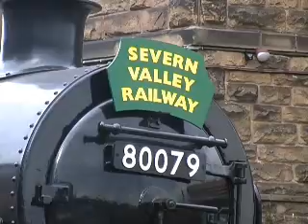SVR 'Engine House Exhibits'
The Engine House at Highley was completed back in 2007 although the storm damage delayed the opening and the installation of the exhibits. The current locos on display are 7325, 80079, 600 Gordon, 4930 Hagley Hall, 47383 and 1000 Midland Compound (courtesy of the NRM). 48773 and 1501 will be installed in the near future. The locos were towed by diesels from Kidderminster to Highley by D8188, D37906 and D73101 'The Royal Alex' (the locos were split into 3 seperate combinations due to weight restrictions) These were shunted at Highley by class 08 D3022 (Filmed on 16/03/08)